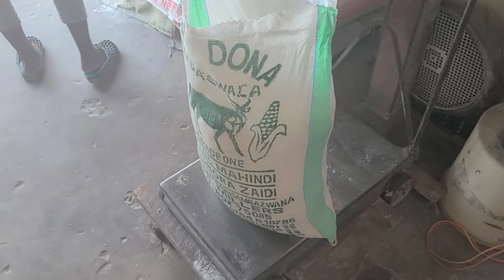A normal day vlog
please select friends and family when sending the payment through PayPal